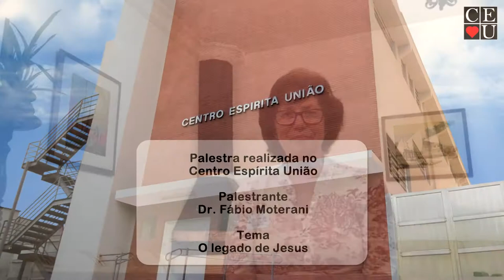O legado de Jesus, palestra com Fabio Moterani realizada no Centro Espírita União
Palestrante: Fabio Moterani
Tema: O legado de Jesus
Data: 30/09/2019
Tempo: 36:19
Local: Centro Espírita União - CEU